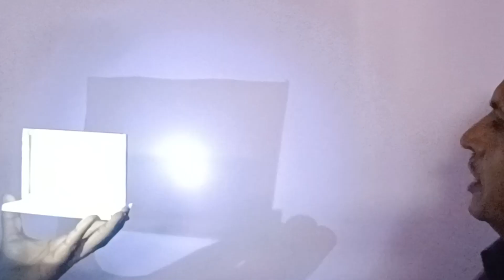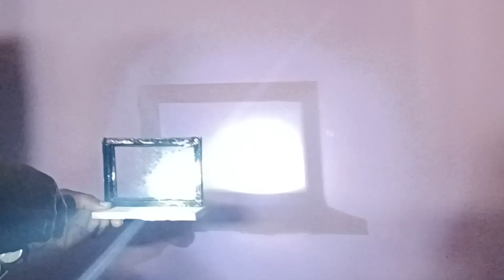How To Understand Light And Shadow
Process:
●Go to a dark room.
●Take the given stiff cardboard and move
it near the wall.
●Hold the torch with the other hand and shine its
light on the cardboard. what do you see?
●Repeat the same process on the tracing paper and the
transparent sheet. what do you see?